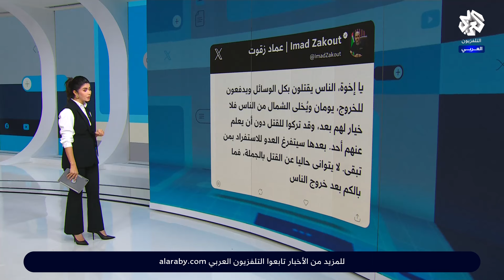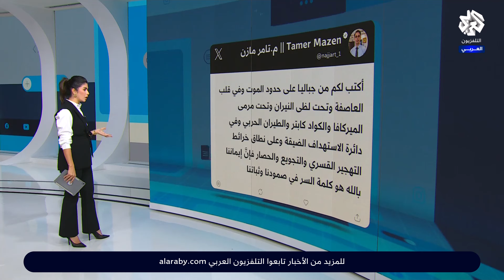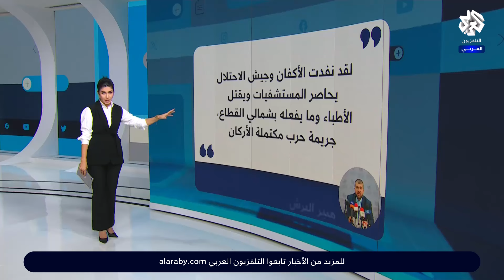سيدات غزاويات يروين ما يحدث من إبادة شمال غزة وتفاصيل خطة التهجير الإسرائيلية │ تواصل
سيدات غزاويات يروِّين ما يحدث من إبادة شمال غزة وتفاصيل خطة التهجير الإسرائيلية │ تواصل